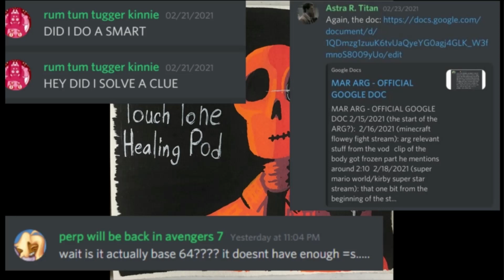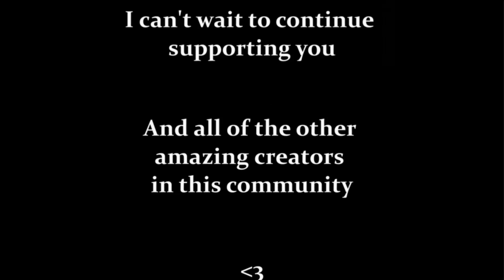MarKatoto ARG Song: Touch Tone Healing Pod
I had an idea and i ran with it!!! I really wish i had more time, you all would not believe the ropes i had to jump over to get this up on time. Drawing is posca pen on some random thick paper my ex-roommate left me.

I present my parody of Lemon Demon's Touch-Tone Telephone about Mar Katoto's ARG and redebute on twitch!! (You can find him here!!

Art drawn, Lyrics written and Song sung by me! Osteo!

Lyrics

Osteo: "That Gitaroo Man stream was fun! but uh, that ominous music was kinda weird huh?"

He found it time
For us to learn
His brand new lore
To explain why he’s different than he was before
‘Cause he’s a brand new species
Kaibi (Uhoh!)
Not a Virtual, Kirby (uhoh!)
So Wake Up Now, Sleepy
This’s a bit, creepy

We’re getting new clues every day
Figuring out what they say
What’s this pic about (mar’s really going all out)
We’re all pondering our various theories
If you think of something new go and put it on the google doc
Mar can you hear us?
You gotta wake up, wake up rejoin us
Your friends are calling you
Gotta get up and out of that healing pod.

We, are unwinding
This ARG
Deciphering and revealing the truth
‘Cause he couldn't do just an average reveal
‘Cause he had to break the mold a bit, break out of the pack
We’re getting closer and closer (to solving this mystery)

Doodle: "Hey did I solve a clue? Did I actually do a smart?"
Perp: "wait is it actually base 64? It doesn't have enough equal signs"
Astra: "Just so everyone knows, I made a google doc for everything so make sure you're putting everything in there."
Flute: "Milj, Potato? What does it all mean?"

Holy crap guys, we’re almost done
March second, has to be the one
Tons of theories were right all along
Though the face reveal one was wrong
Working together, we broke the code
Mar’s going live the finale is here
Are we connected? We may begin.
This pods where he’s always been!
This was fun, Mar you Genius! What a great time!
On Tuesday it will be showtime.
Pretty soon we’ll discover he
I absolutely can't wait to see!

We got new clues every day
Figured out what they said
Now the truth is out (mar really went all out)
He’s been working so hard on this for us
Now we’ve made it to the end and our boy has gone and broken out.
Mar heard us!
He’s woken up, woken up to rejoin us.
His friends called to him
Now he’s up and out of that healing pod.

Now if you'd excuse me it is 6:08 pst on March 2, 2021! I have a Mar stream to watch!!